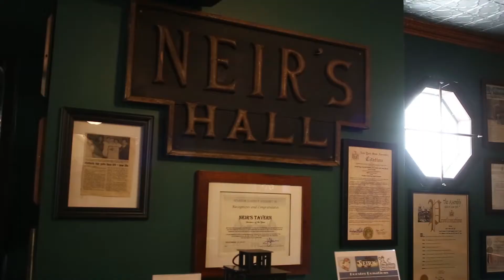POUR_Neir's Tavern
Bartenders encounter so many people with colorful personalities all the time. This is very true for Bartender Nikki at Neir's Tavern who shares a story about a customer who was abducted by aliens and another who seemed to have multiple personalities!